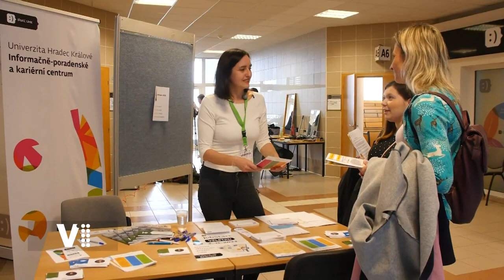Expres Hradec Králové 44/2022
0:28 výstava Jobstart
1:41 podzimní výsadba
2:06 oslavy 28. října a ocenění významných osobností